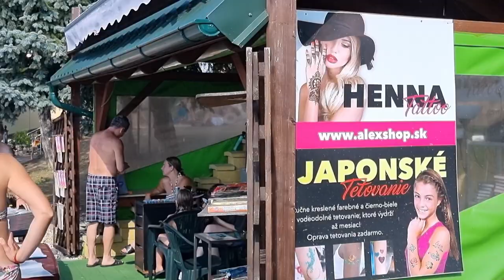Podhájska kúpalisko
Leto je leto, k tomu voda a vynikajúci sedavý bazén s liečivým účinkom. Na to sa vždy tešíme.